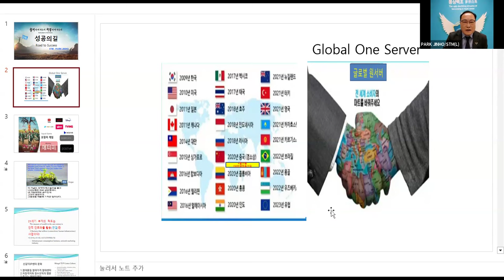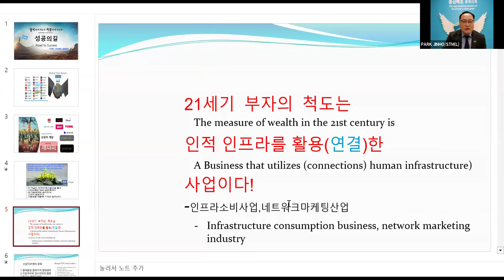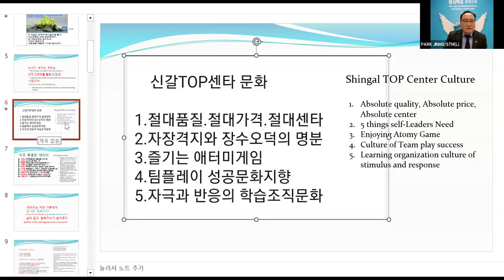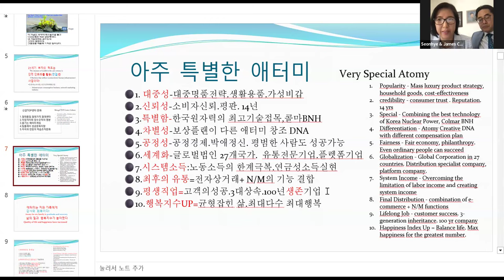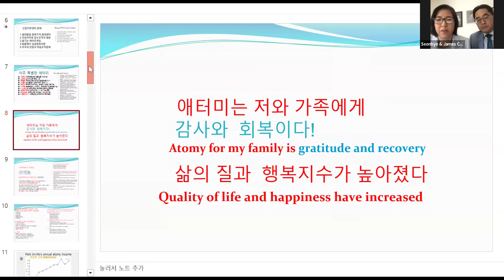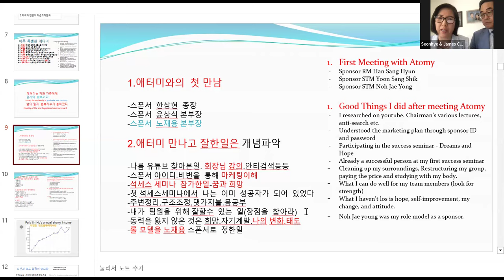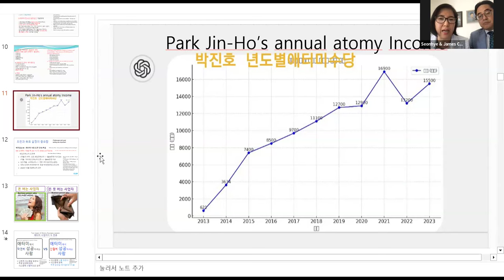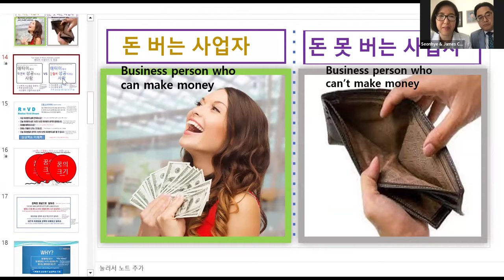Road To Success/STM Jin Ho Park